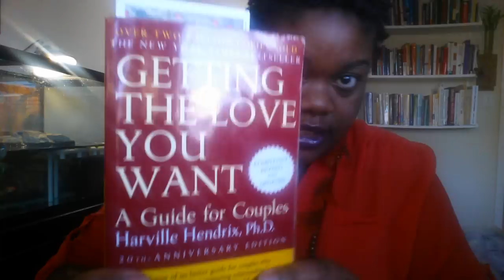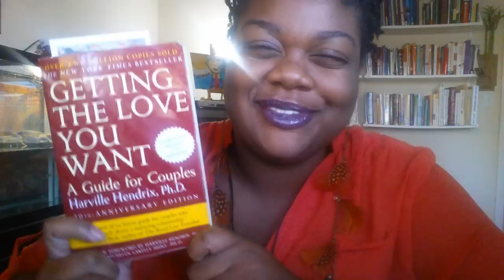Is your love truly unconditional?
Thema shares her review of "Getting the Love You Want" by Dr. Harville Hendrix and how this book completely transformed her view of her healing process.